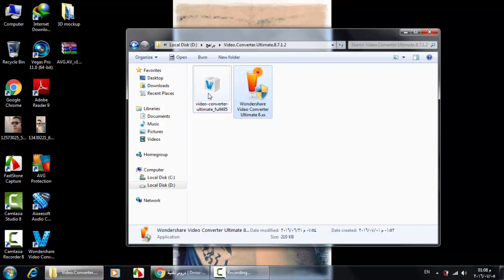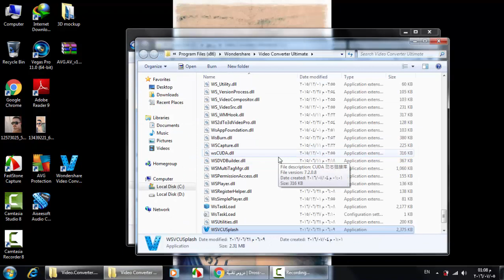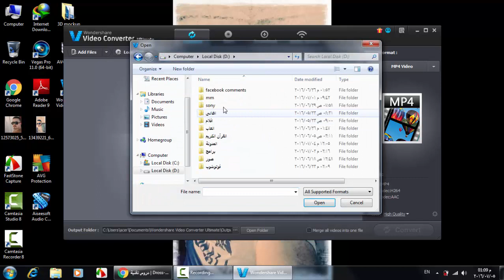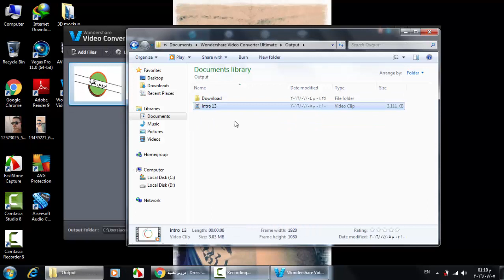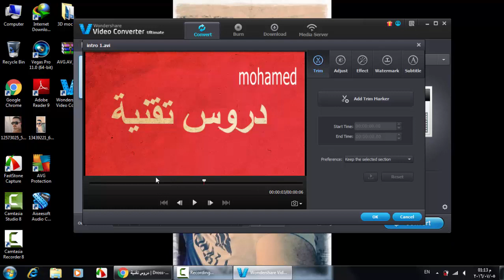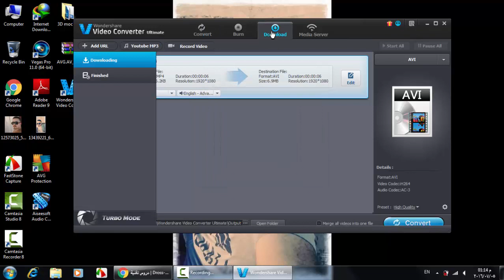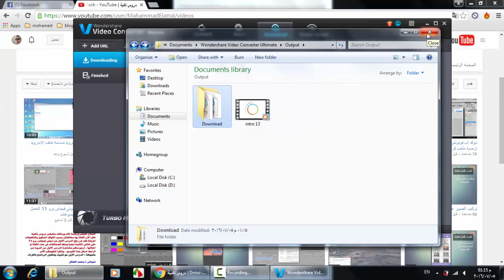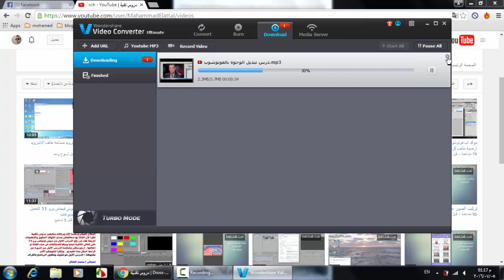شرح تحويل صيغ الفيديوهات والتحميل من اليوتيوب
تحميل البرنامج من هنا